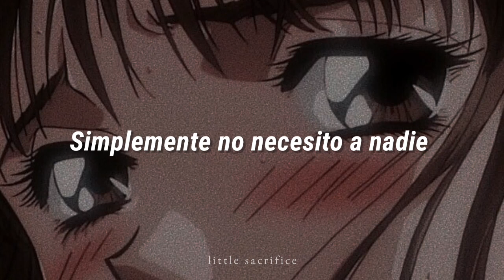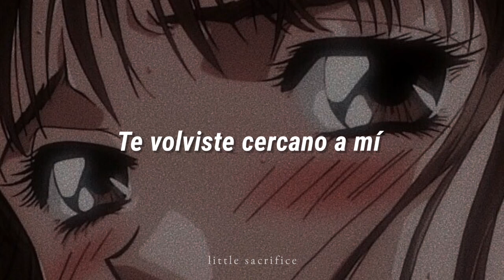Doja Cat – Close To Me (Unreleassed) [Sub. Español]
𝑆𝑤𝑒𝑎𝑟 𝑡𝘩𝑎𝑡 𝑦𝑜𝑢’𝑟𝑒 𝑠𝑎𝑣𝑖𝑛𝑔 𝑚𝑦 𝑙𝑖𝑓𝑒 🤕

They better hunt me down
Cuz i don’t wanna have it, boy
It must be you and me
I just don’t need nobody
But all your body
Fuck what anybody say
Call me desperate, high, horny, call me lonely
But I can’t tell no lie
Not no phony
This inside of me, got control of me
I know it’s not a phase

Uh, come on
Come on
Come on
Come on
Come on
Something different about you
Lips and a tongue too, fly
And I’m stick like a bamboo
And shit like a [?]
Hit when you want to
Don't get it twist like a bantu
Bitches is brand new
Them chicks that you talk to
Risk where your walking
This outta pocket (this, this)
This outta pocket
(yes, yes)
Shе matched it
Changing her mind
Come play with it
Kill brain that’s a crimе
Claim what we like
‘till the day that we die
‘till, ‘till the day that we die
I, oh i, i love the way you [?]
I need honesty
I’m finally free, yeah

No love
No, no
There’s no love
Oh my god
No love
No love
There’s no love
Baby, no love

📌: 𝙞𝙢 𝙣𝙤𝙩 𝙩𝙝𝙚 𝙤𝙬𝙣𝙚𝙧 𝙤𝙛 𝙩𝙝𝙚 𝙨𝙤𝙣𝙜
    𝙖𝙡𝙡 𝙘𝙧𝙚𝙙𝙞𝙩𝙨 𝙩𝙤 𝙧𝙚𝙨𝙥𝙚𝙘𝙩𝙞𝙫𝙚 𝙖𝙪𝙩𝙝𝙤𝙧𝙨

   ⛓️ T ᴀ ɢ s  ⛓️